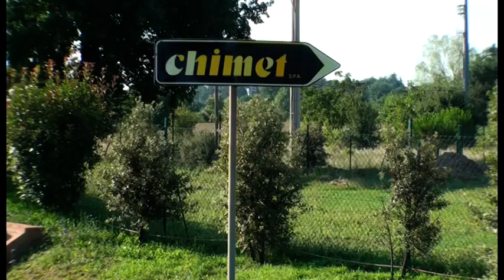Chimet, incidente sul lavoro. Sei operai intossicati da monossido di carbonio